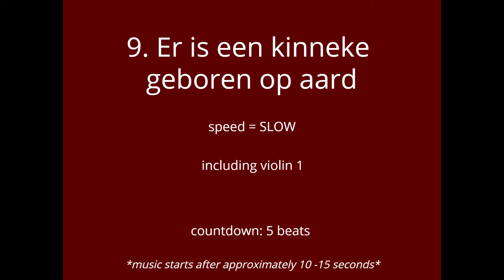9. Er is een kinneke geboren op aard - SLOW - including violin 1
From the music book '15 Christmas Carols – Volume I' published by the Emergence Factory, London.